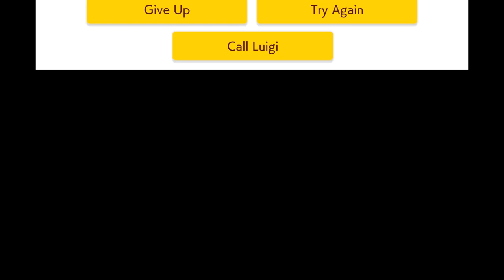Super Mario Maker 2 Story Mode Part 37